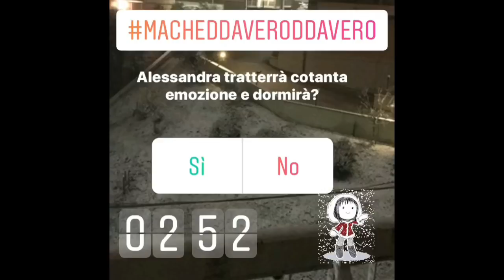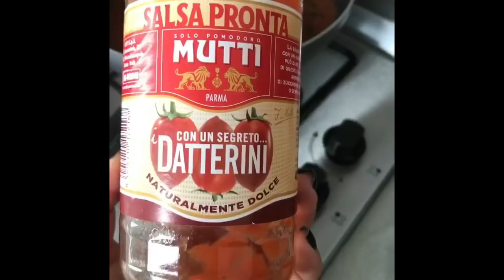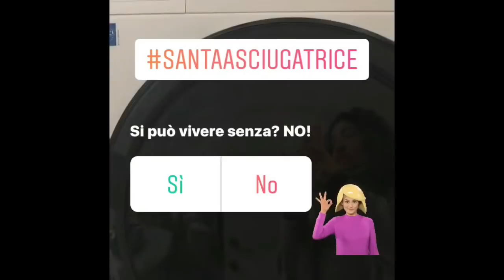La Neve a Roma : Due Giorni Su Instagram Con Noi